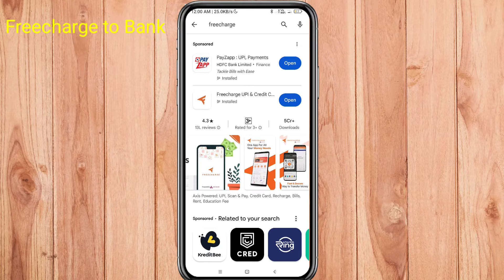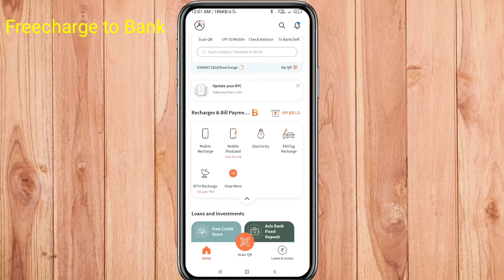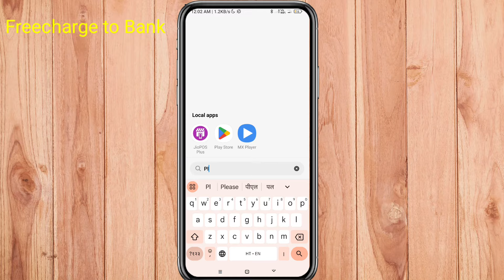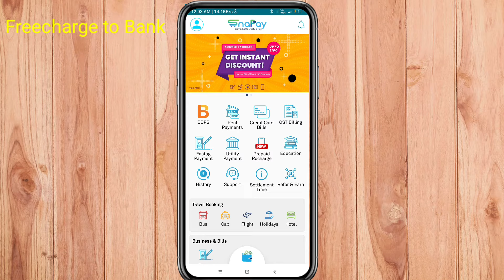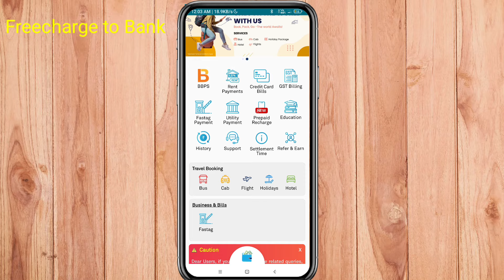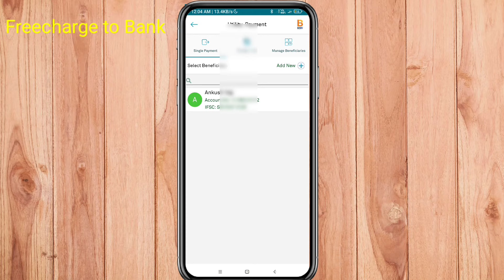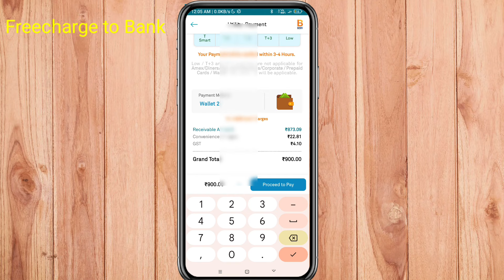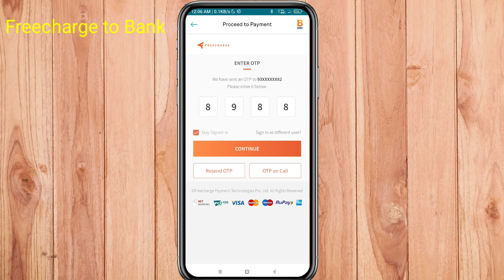Freecharge Pay Later To Bank Account | Freecharge Wallet To Bank | Freecharge To Bank Transfer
Freecharge paylater Wallet to bank | Freecharge wallet to bank| freecharge ka paise bank me bhejo

namaskar Dosto app dekh rahe han
Teachy pay aj ke is video me me apko freecharge pay later limit transfer to bank karna sikhaunga to video me to video ko pura jrur dekhe .like plzzz

Rv Monitor
Freecharge Pay Later To Bank Account Freecharge Wallet To Bank
Freecharge To Bank Transfer

freecharge to bank account money transfer
freecharge to bank
freecharge to paytm money transfer
freecharge to bank account transfer
freecharge to bank transfer trick
freecharge pay later to bank transfer
freecharge pay later to paytm wallet
freecharge pay later to bank account money transfer
freecharge wallet to bank account
freecharge wallet to paytm transfer
freecharge ka paisa kaise nikale
freecharge pay later ka paisa kaise nikale
freecharge wallet ka paisa kaise nikale
how to transfer freecharge pay later to bank account
how to transfer freecharge wallet balance to bank account
how to transfer freecharge balance to bank